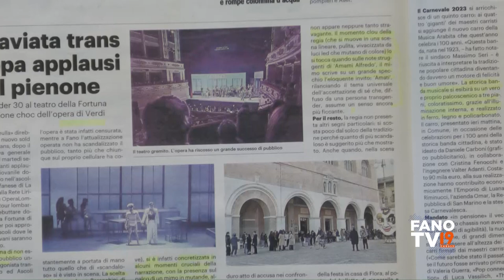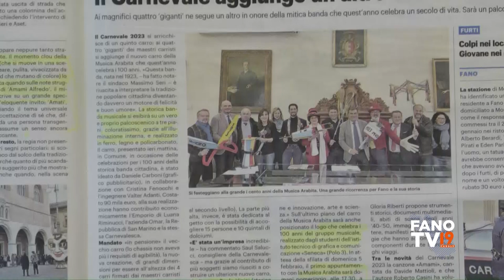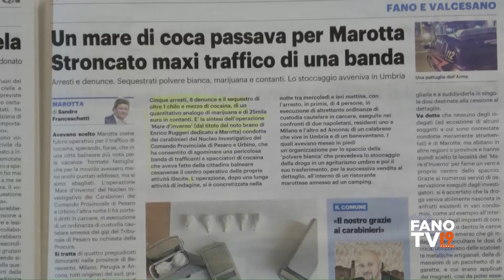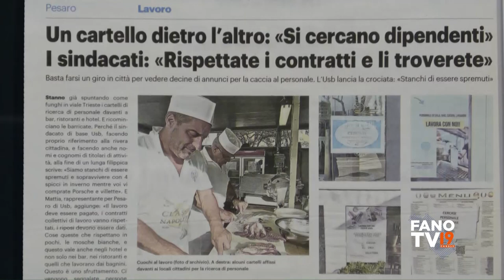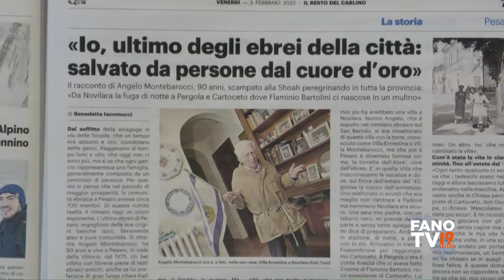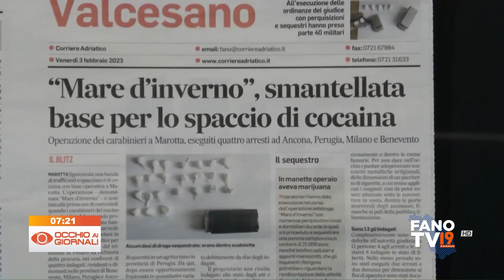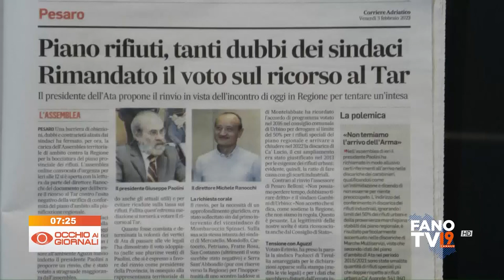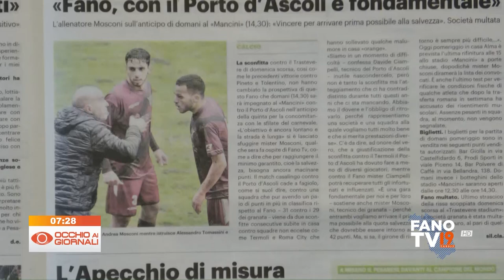Occhio ai Giornali 3 febbraio 2023